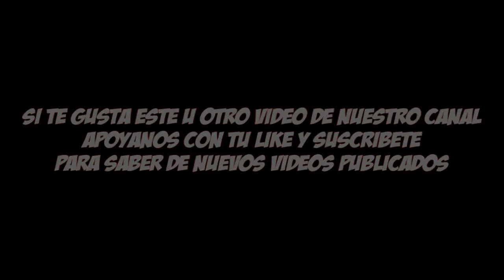Cosplay en Comic Con Chile 2015 parte 2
Video grabado en la reciente Comic Con Chile (día 1,2 y 3)
Agradecemos enormemente a todos los cosplayer participantes del video, gracias por toda la buena onda y apoyo.

Los dejamos invitados a visitar nuestras redes y estar al tanto
de todas las noticias en Frikitopia Chile:

Comenta, opina y dar like si te gusta el video xD